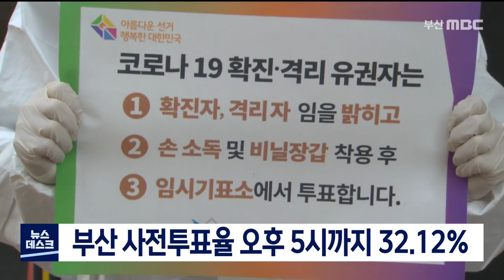부산 사전투표율 오후 5시까지 32.12% (2022-03-05,토/뉴스데스크/부산MBC)